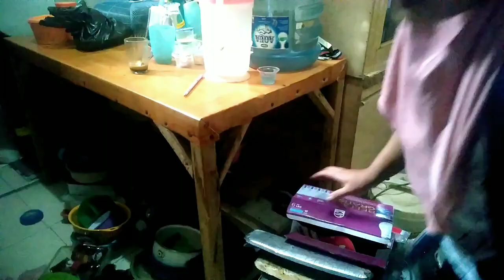Rutinitas ibu rumah tangga di pagi hari Bongkar bersih2 kolong tangga dan rapih2 rak piring jadul!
RUTINITAS IRT SEHARIAN BEBERES RUMAH SEHARIAN 3 MANFAAT BUAG BENDA YANG GA KE PAKE, TIPS GORENG ULI AGAR TIDAK LENGKET.
HY semua di video kali ini aku mau share lagi aktivitas ku di rumah sederhana rutinitas ibu rumah tangga sehari2 akubmau buang benda yang ga ke pake cuci rak jadul,rapihin piring buang benda yang ga ke pake simak terus yah vidionya jangan di skip2 jangan lupa dukung chanel youtube aku yah biar sukses dengan cara like coment dan subscribe trimakasih teman2 @irtasgar